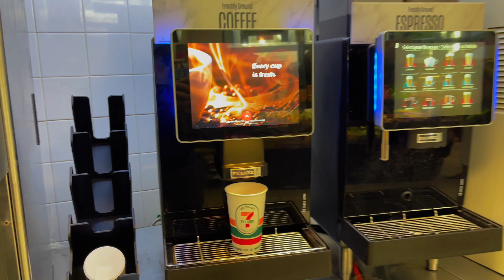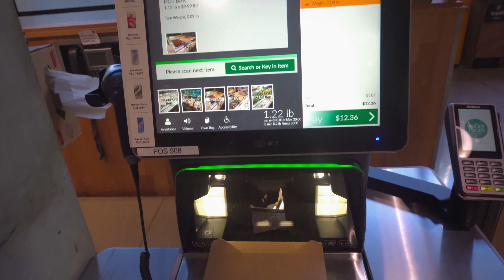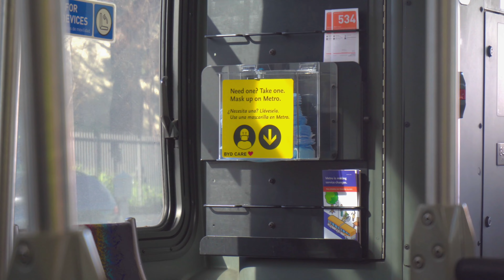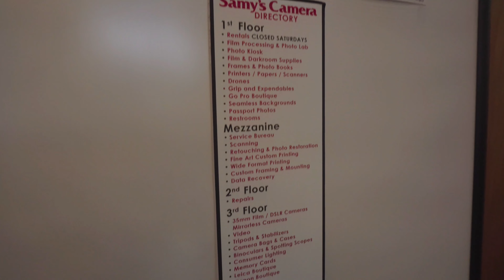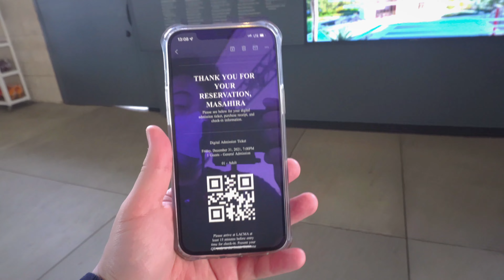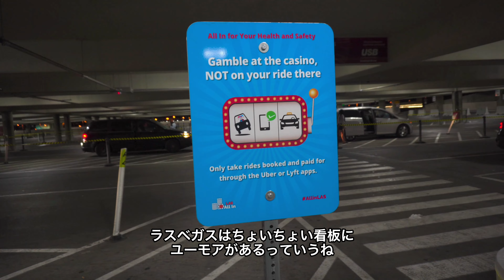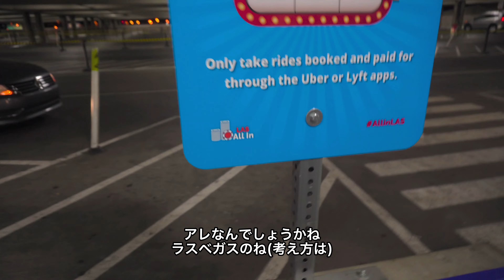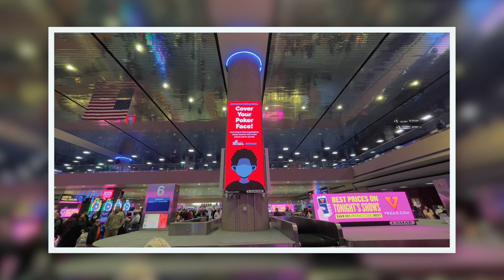アメリカ・ロサンゼルス：Amazon傘下のスーパーマーケット・カメラ機材店・美術館を散策、デルタ航空でラスベガスへ！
00:00 イントロ：岩です
00:05 オープニング：あけおめ！
00:41 アメリカ・ロサンゼルスのセブンイレブンでコーヒーを買う
00:55 ここまでの振り返りと今後
01:50 アメリカ・ロサンゼルスの宿と景色
02:39 Amazon傘下のホールフーズマーケットで朝ごはんを購入
05:42 ロサンゼルス最大級のカメラ・撮影機材店サミーズカメラに行く
　　 （ @iKouzacom 氏に教わりました）
07:35 ロサンゼルス・カウンティ美術館
08:56 2日目朝。スターバックスでコーヒーを買う
10:17 デルタ航空の国内線でロサンゼルスからラスベガスに行く
11:04 「ラスベガスで全てを賭けろ」
12:17 ライドシェア「Lyft」に乗ってラスベガス市内へ
13:26 ホテルにチェックイン、謎の物音に怯える
14:53 エンディング

※2021年12月末に撮影。情報は撮影時点のものです。最新の情報は必ず各自でご確認ください。